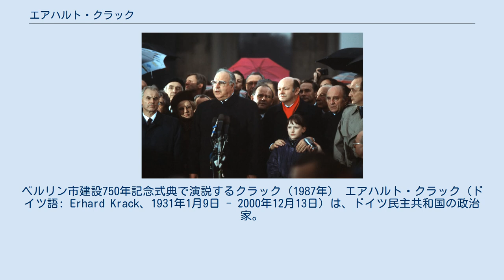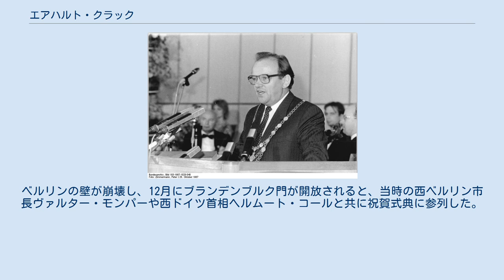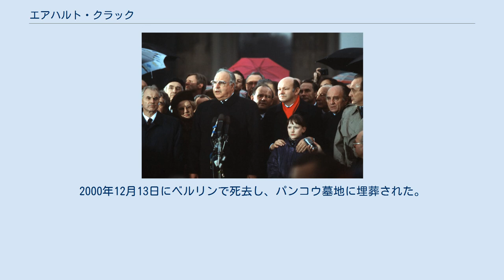エアハルト・クラック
ベルリン市建設750年記念式典で演説するクラック（1987年） エアハルト・クラック（ドイツ語: Erhard Krack、1931年1月9日 - 2000年12月13日）は、ドイツ民主共和国の政治家。
ベルリンの壁崩壊当時の東ベルリン市長。
 ダンツィヒに生まれる。
技術者としての教育を受けた後、アビトゥーアに合格。
1951年にドイツ社会主義統一党（SED）に入党。
大学で経済学を学んだ後、ヴァーネミュンデの造船所に勤務。
地域・食料産業大臣を経て、1974年に東ドイツの首都東ベルリン市長に就任。
人民議会に議席をもち、SED中央委員会委員でもあった。
東ベルリン市長として中央区やプレンツラウアー・ベルク区の再開発に努めた。
また第二次世界大戦の廃墟のままとなっていたジャンダルメンマルクト、フリードリヒ通り、ニコライ地区などを再建した。
 ブランデンブルク門開放式典に参列するクラック（画像中央のヘルムート・コールと赤マフラーのヴァルター・モンパーの間から顔を覗かせている人物）（1989年12月22日） 1989年5月7日の市議会議員選挙では、SEDを有利とする選挙不正に関与した。
同年10月、市庁舎前広場に数千人の市民が集まって改革と民主化を要求するようになった。
SED支配体制が崩壊する中、ベルリンでの市民代表との円卓会議に参加。
ベルリンの壁が崩壊し、12月にブランデンブルク門が開放されると、当時の西ベルリン市長ヴァルター・モンパーや西ドイツ首相ヘルムート・コールと共に祝賀式典に参列した。
 1990年2月に東ベルリン市長を辞任、前年の選挙不正の責任を認めた。
ドイツ再統一後の1993年に懲役10ヶ月の判決を受けたが、執行猶予となった。
2000年12月13日にベルリンで死去し、パンコウ墓地に埋葬された。